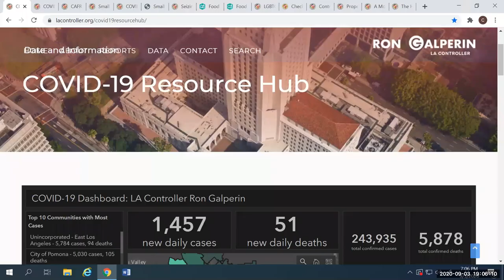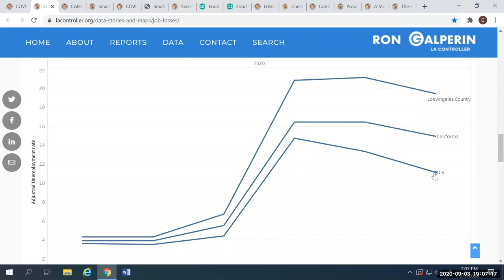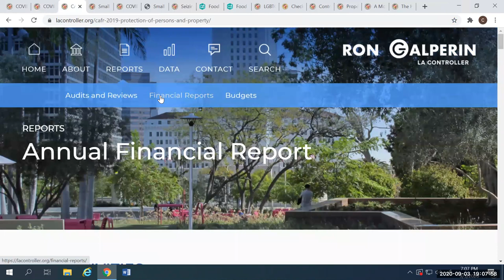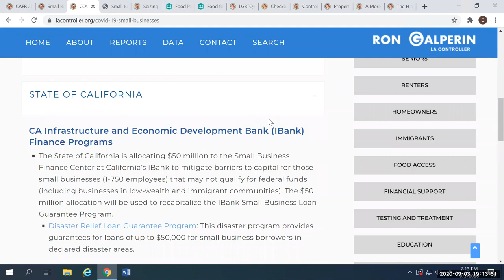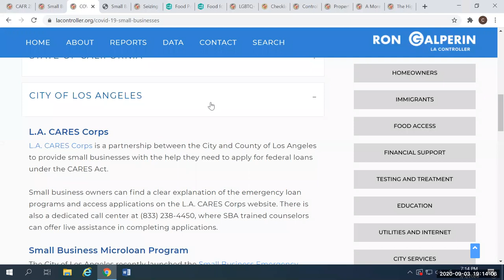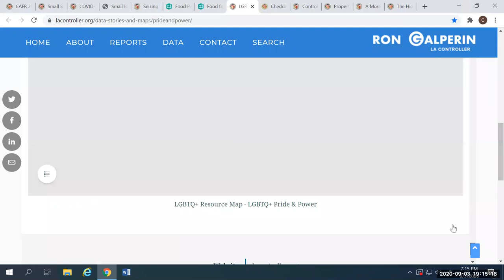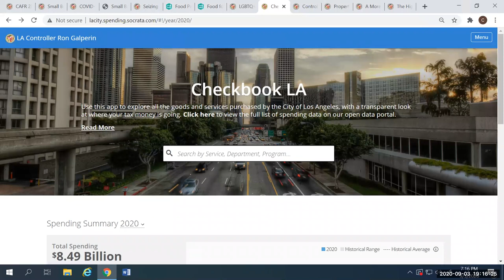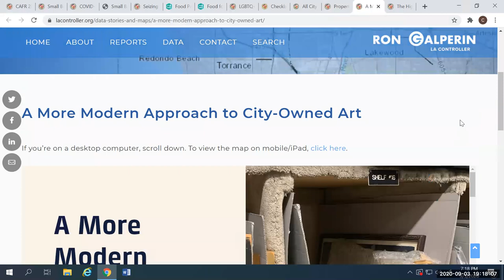Town Hall with LA City Controller, Ron Galperin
GMT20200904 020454 Ron Galper gallery 1920x1080